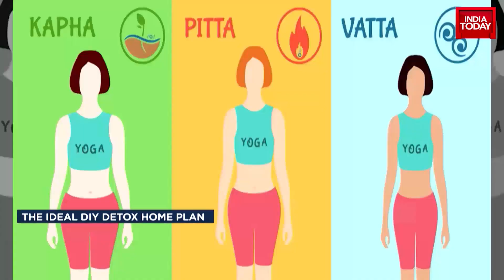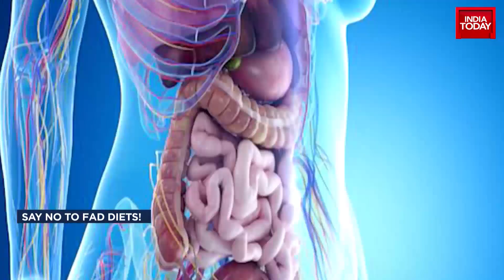How To Keep The Endocrine System Healthy? Watch Health Boost With Sneha Mordani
Endocrine-disrupting chemicals (EDCs) are natural or human-made chemicals that may mimic, block, or interfere with the body’s hormones, which are part of the endocrine system. These chemicals are associated with a wide array of health issues. Synthetic Chemicals Disrupt Our Hormones, So How To Keep The Endocrine System Healthy? | Health boost with Sneha Mordani